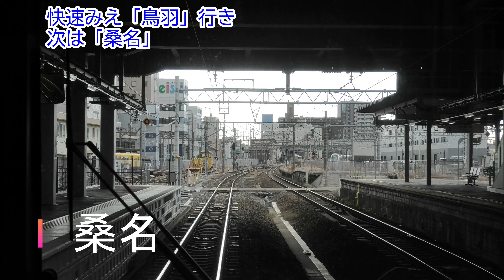[4K動画][前面展望]快速みえ７号 名古屋駅⇒鳥羽駅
JR東海　快速みえ７号「名古屋～鳥羽間」4K前面展望ノーカット動画です。

名古屋から関西本線、伊勢鉄道、紀勢本線、参宮線を経由して鳥羽駅へ向かう快速列車です。
快速列車なので青春１８きっぷなどでも利用できる列車ですが、途中伊勢鉄道を経由するため別途追加料金を途中車掌さんに払う必要があります。
そのためその日JR東海区間だけ移動するのであれば、別のフリー切符を利用したほうがお得な方法もあります。

この「快速みえ」は、ほぼ全区間で近鉄路線と並行して鳥羽まで向かいますが、向こうは前線複線電化区間であり、こっちは一部複線ほぼ単線で大半が非電化区間とギャップがかなりある面白い列車です。
ただ、近鉄は有料特急以外で鳥羽方面に1本で向かう列車はなく、快速みえに乗ったほうがトータル的に早いことが多いです。